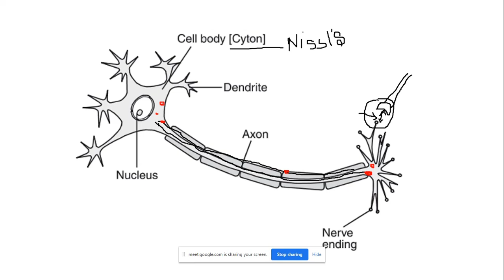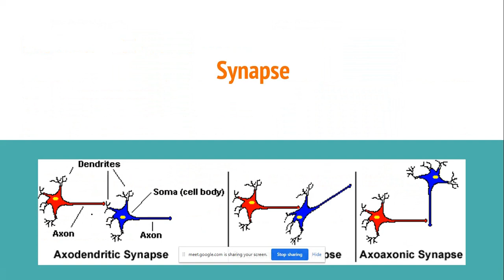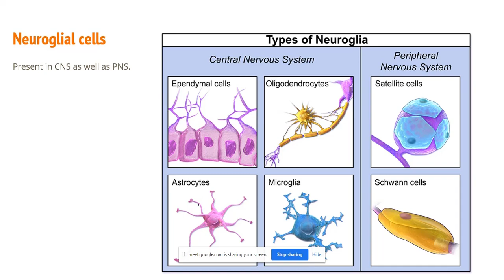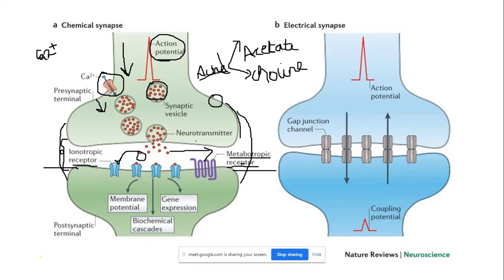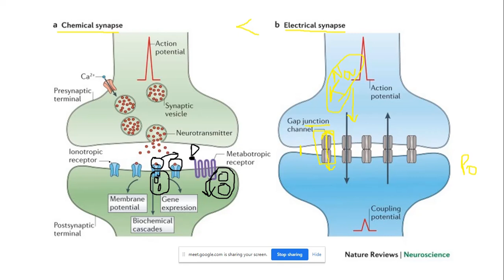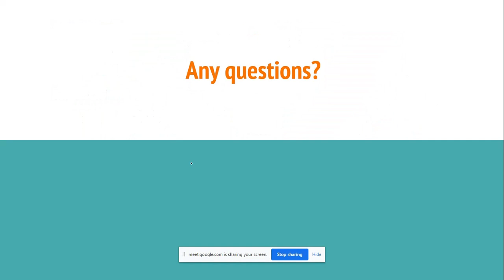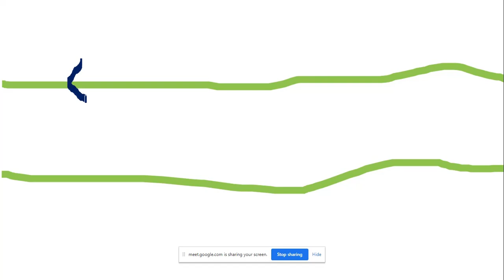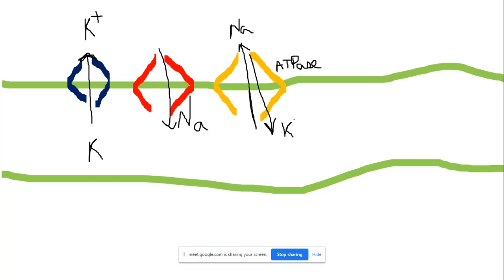Synapses | Resting membrane potential | Class 12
Hie,
Another recorded lecture of Neurobiology!
There were some issues during the lecture but finally, all the confusions got cleared!
Do consider rating my lecture, I would like to improve.

For earlier videos, refer below-

Happy Learning!